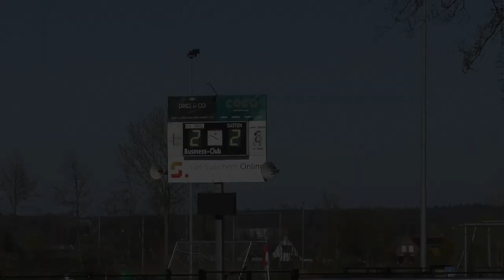Driel 1- Trekvogels 1 (27 maart 2022)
In de eerste helft viel er geen doelpunt, daarna wist Driel twee kee op voorsprong te komen, maar beide keren sloegen de Trekvogels snel terug.